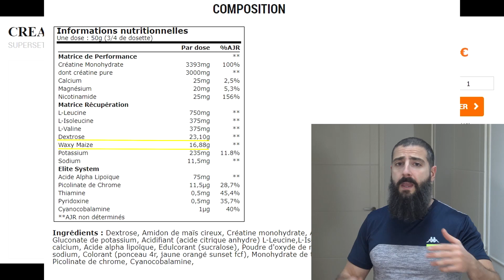Quatre compléments alimentaires efficaces pour la musculation et le sport !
Quels sont les compléments alimentaires qui valent vraiment leur coût et qui sont réellement efficaces pour la musculation et la performance ? Et comment repérer les arnaques des industriels pour éviter d’être pris au piège ?

💠Créatine non aromatisée
💠Comprimés de Caféine
💠Protéine de Caséine Bio
💠Whey Bio
💠Protéine de CHANVRE Bio (1)
💠Protéine de CHANVRE Bio (2)
💠Protéine de RIZ Brun Bio
💠Protéine de RIZ Bio
💠Protéine de POIS Bio (1)
💠Protéine de POIS Bio (2)
💠Protéines Végétales
💠Protéine Whey FoodSpring

La plupart des suppléments alimentaires disponibles sur le marché et surtout ceux utilisés dans le domaine du sport et de la musculation ne servent strictement à rien. Conseil : lorsque vous achetez vos complément alimentaire perte de poids regardez toujours la liste des ingrédients et assurez vous d’acheter un produit avec un ingrédient unique.
Quelques suppléments alimentaires qui sont réellement efficaces, ces suppléments alimentaires qui valent leur coût pour la musculation et le sport sont :
Les protéines en poudre : Voir ma mini-série de 4 vidéos spéciales sur les protéines dans lesquelles j’explique en détail les besoins en protéines selon le sport qu’on pratique, le mythe des protéines dénaturées, les différentes protéines en poudre, la différence entre les protéines animales et les protéines végétales.
Résumer : les protéines en poudre sont une bonne solution qui peut vous aider à atteindre vos besoins journaliers de protéines. Quelqu’un qui pratique des sports de force, comme la musculation, la force athlétique, l’haltérophilie ou le crossfit, les besoins s’élèvent à 1.8g/kg de poids de corps par jour.
Si vous décidez d’utiliser les protéines en poudre je vous conseille :
1- De varier les sources
2- De choisir des protéines avec le moins d’ingrédients possible
Le deuxième complément alimentaire c’est la caféine. La caféine est essentiellement une substance psychoactive, ’elle va agir sur le système nerveux. La caféine donne un coup de fouet, elle stimule et elle peut être efficace pour vous motiver à garder un niveau de performance élevé en salle de sport. Prendre 1 à 2 tasses de café environ 1 heure avant votre entraînement. Une tasse de café contient environ 100mg de caféine. Cette dose est suffisante pour vous garder éveillé et motivé pendant votre séance.
La créatine monohydrate ou creapure monohydrate. Voir ma vidéo dédiée sur la créatine.
Le dernier complément alimentaire qui peut améliorer vos performances c’est la bêta-Alanine. C’est un acide aminé qui rentre dans la composition de la carnosine. La carnosine est un puissant antioxydant qui va servir à limiter l’acidité musculaire lors d’un effort, repousser la fatigue et améliorer la performance. Une supplémentation en beta-alanine améliore la performance pour des efforts qui durent au minimum 1 minute. Je n’ai pas inclus dans cette liste ni la glutamine, ni les BCAA ni le HMB.

Hobson, R.M., et al., Effects of beta-alanine supplementation on exercise
performance: a meta-analysis.
Saunders, B., et al., β-alanine supplementation to improve exercise
capacity and performance: a systematic review and meta-analysis.